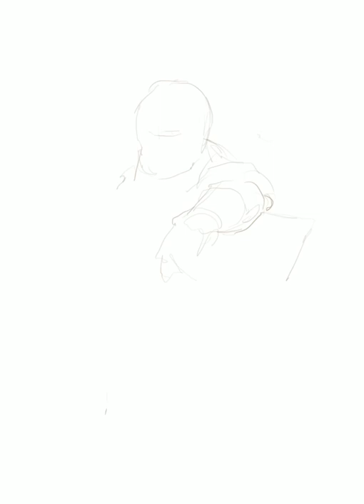Digital Painting Process: Dain Ironfoot | LOTR | Fan Art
Dain Ironfoot. King of the Iron Hills and The Lonely Mountain, Slayer of Azog the Defiler and friend to the men of Dale. He would turn away Sauron’s honeyed promises and send his own son to Rivendel along with Gimli, Gloin’s son. He took his army into the field to support his cousin Thorin in the battle of Five Armies, and later against the forces of the Dark Lord during the War of the Ring and would die defending the fallen King Brand during the siege of Dale. A true stalwart and hero to all dwarves.

This is a character from "The Hobbit" by J. R. R. Tolkien